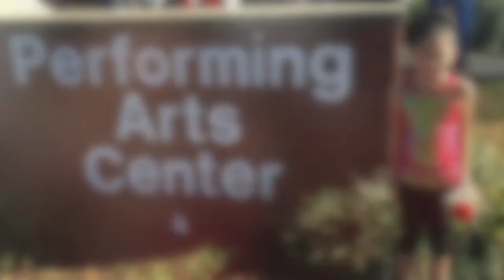Holiday Dance Recital, Making Mom cry, and Drive thru Nativity | 12/19/15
Keillisse has her first ever recital, Jr. Makes Mommy Cry, and we visit a local Drive Thru nativity.